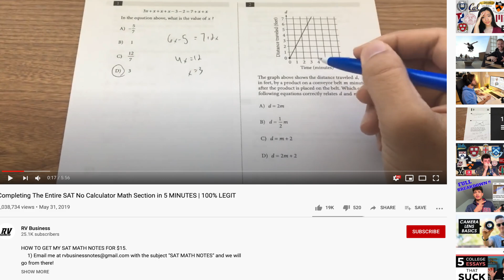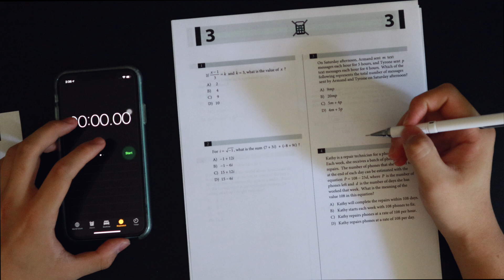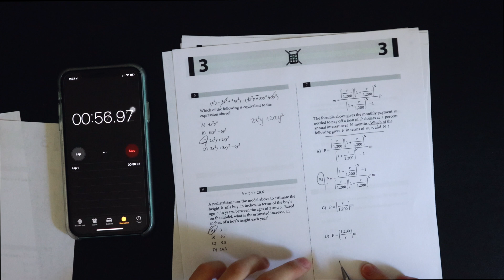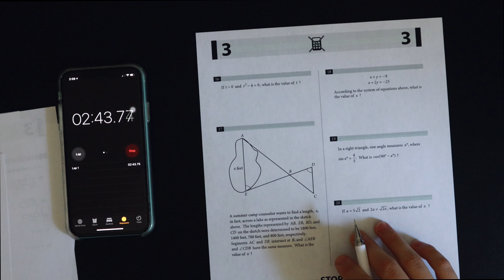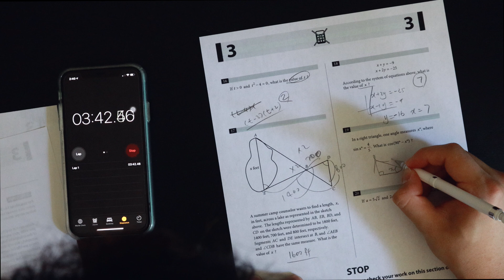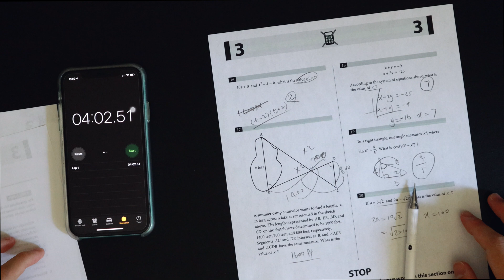COMPLETING SAT MATH section in 5 minutes! | non-calculator section.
Hi guys! I hope you enjoyed it and I will keep working hard to create resourceful videos for all the students out there!

I wish the best for those who are taking the SAT soon! I will try to make as many videos as possible to give you guys more tips to ACE the SAT, especially MATH section hehe.

My favorite SAT math practice book
My favorite SAT prep book

I am 18 y/o, a upcoming Freshman at University of Washington. I am majoring in Finance in the Foster School of Business. I love to make videos on school tips, study tips, college vlogs, and anything that comes up to my mind. I am so happy that you are here today!

Love, Jinsu.

If you read all the way down here, you should leave a comment as well hehe :).